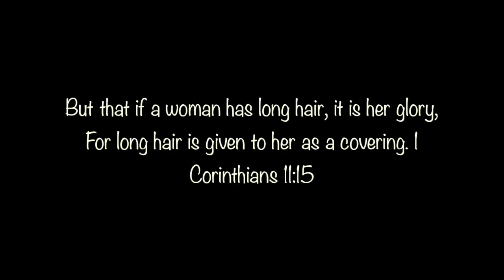Hair Journals: My Hair Journey So Far!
Hey Beauty Bugs, i hope your all well.

Im glad you decided to watch this video. So this video is an introduction to a 3rd section of my channel and its all to do with my natural hair and the journey im taking. My desire is to have long, luscious, healthy and strong hair and i thought id bring you on my journey with that.

I pray you are helped and inspired to love your hair to life. If you have any tip or recommendations id love hear it.

Stay Beautiful & Blessed.